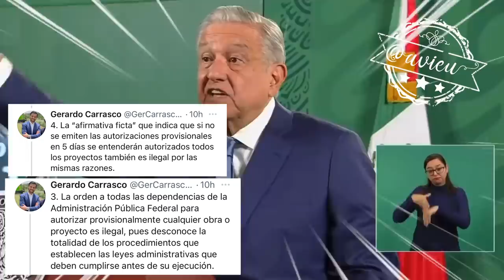🚨 Es un acuerdo para agilizar trámites y no se detengan las obras 🤥🦆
Es un acuerdo para agilizar trámites y no se detengan las obras, es un asunto interno entre dependencias federales. No tiene nada que ver con la transparencia, todos debemos rendir cuentas, no somos iguales a los conservadores 🦆